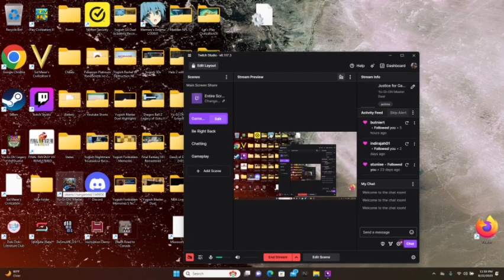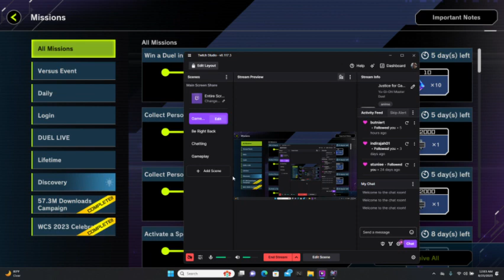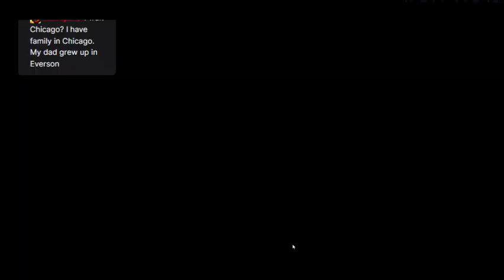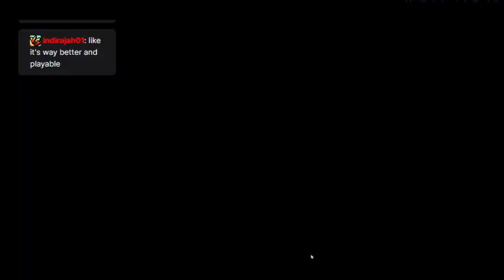Master Duel - Winning All Gems in the Event with Ally of Justice Combos 300 Gems Goal Challenge!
Hey guys, how's it going? In today's episode, we're back with some more Yu-Gi-Oh! Master Duel in the Light Dark Attribute Festival. You get Gems no matter what; so, in order to try to get ALL the gems possible we're gonna rock the worst deck in existance -- Ally of Justice.  Wish me luck guys, and I hope u enjoy this stream.  It was a loads of fun XD

Monster Type Festival, where the only monster types allowed are Fiends and Fairys. This is my stream VOD from Day 4 of the Festival.  In this stream, we'll try to play until we reach the last reward of 300 Gems.  So, we decide to roll with the Counter Fairy Deck to try out some of the combos.  We also play with the Agents Deck in order to do Link combos in order to reach the Parshath Link Monster.  This seemed really fun to play in and there are plenty of Gems to collect overall in this Event.  Good luck.

Spell Cards
1 x Raigeki
1 x Harpie's Feather Duster
1 x Reborn the Monster (Monster Reborn)
1 x Timidity
1 x Dark Ruler No More
1 x Ready Fusion
1 x The Sanctuary in the Sky
1 x Valhalla, Hall of the Fallen
2 x The Sanctum of Parshath
1 x Mystical Space Typhoon

Trap Cards
1 x Negate Attack
3 x Solemn Judgment
1 x Solemn Warning
2 x Divine Punishment
1 x Solemn Strike
3 x Rebirth of Parshath
1 x Parthian Shot
1 x Red Reboot
1 x Call of The Haunted
1 x Shadow Imprisoning Mirror
2 x Fallen Sanctuary

Extra Deck
2 x Allvain, The Essence of Vanity
2 x Cupid Pitch
2 x The Executor of The Underworld - Pluto
3 x Ancient Sacred Wyvern
1 x Masterflare Hyperion
3 x Protector of The Agents - Moon
1 x Celestial Knghtlord Parshath
1 x Herald of Mirage Lights